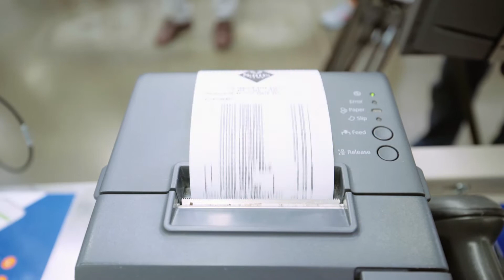RetailMeNot Charity Shopping Spree - Boys and Girls Clubs of Western Pennsylvania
RetailMeNot challenged Steeler Bruce Gradkowski, Former Pittsburgh Steeler Mike Tomczak and KDKA Meteorologist Ron Smiley to a 2-minute shopping spree to collect merchandise for the Boys and Girls Clubs of Western Pennsylvania.